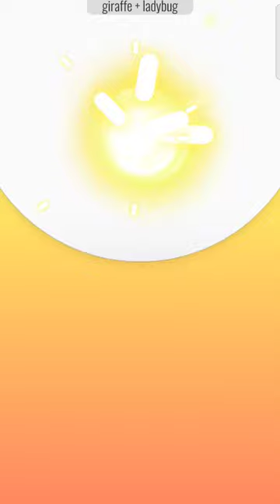GIRRAFE 🦒X 🐞 LADYBUG = ?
The combination of a giraffe (🦒) and a ladybug (🐞) doesn't naturally occur in the animal kingdom. However, if we consider it as a playful and imaginative concept, you might visualize a whimsical creature with the long neck of a giraffe and the distinctive spotted shell of a ladybug. Let your creativity roam wild, and imagine a unique, fictional creature born from the fusion of these two distinct animals! 🦒❤️🐞